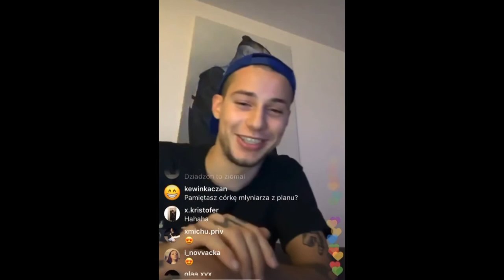Żabson ft. Mata - Dziadyga (SNIPPET)